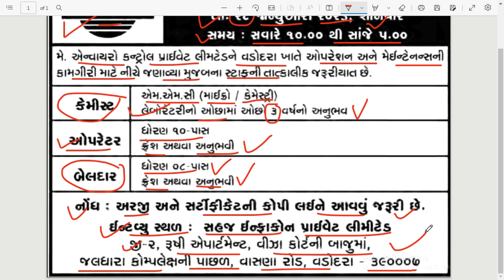Gujarat Private Company Job Vacancy - Gujarat Private Nokari 2023 - Gujarat Private Jobs 2023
Gujarat Private Company Job Vacancy - Gujarat Private Company Nokari 2023 - Gujarat Private Company Jobs 2023(January)

આજના  વીડિયો મા ssc mts new vacancy 2023 તેના  વિશે વાત કરેલી છે

Gujarat Private Company Job Vacancy
Gujarat Private Company Nokari 2023
Gujarat Private Company Jobs 2023(January)